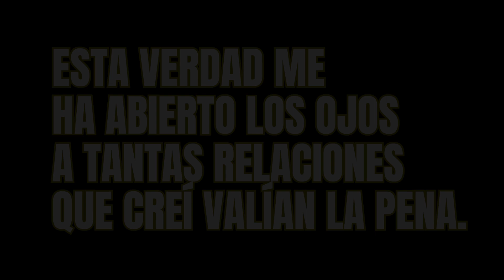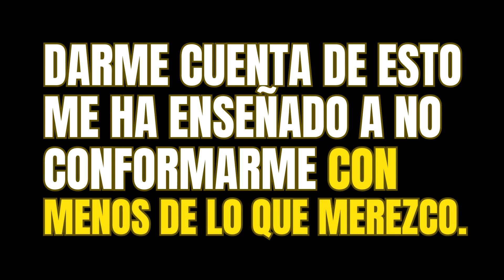COSAS QUE DUELEN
4 cosas que duelen
1 - QUIEN NO TE BUSCA NO TE EXTRAÑA. Y QUIEN NO TE EXTRAÑA NO TE QUIERE.
2 - LA VIDA DECIDE QIÉN ENTRA A TU VIDA PERO TÚ DECIDES QUIÉN SE QUEDA.
3 - LA VERDAD DUELE UNA SOLA VEZ  PERO LA MENTIRA DUELA PARA SIEMPRE.
4 -  VALORA A QUIEN TE VALORA.